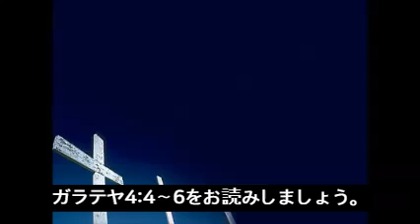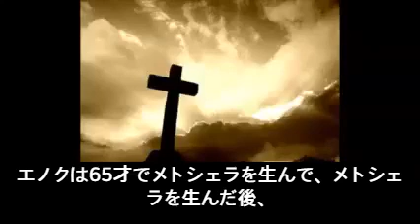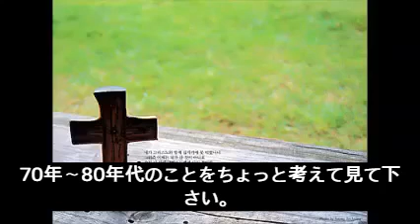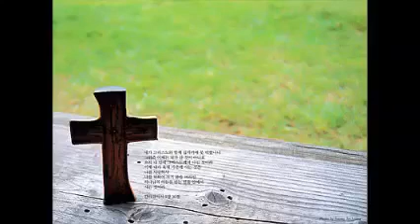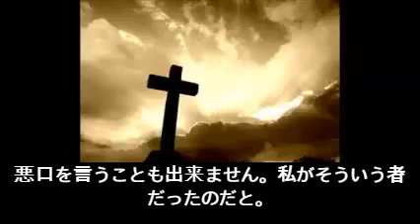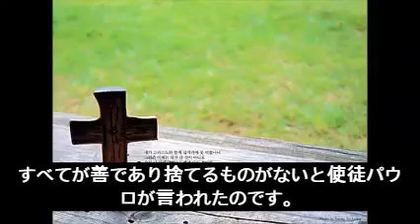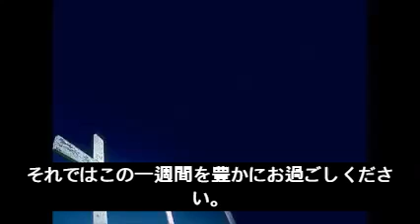トブ・エクレシア(創世記 10. 真の糧であられるキリスト (創世記1:24-31))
■ トブ・エクレシア
【住  所】
 ソウル市江西区華谷洞368-3、ハンソンビル4階
 (華谷駅6番出口から8分の距離、建物の周囲に駐車場またはカロ公園公営駐車場10に付き200ウォン)

【集う時間】
 主　日 : 午前11時
 水曜日 : 午前11時

【後  援】
 教会への後援 : 国民銀行  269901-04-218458  トブ・エクレシア　パクソンギュ
 個人への後援 : 国民銀行  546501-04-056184　バプソンギュ

■ トブ・エクレシアは、

「あなたがたは、聖書の中に永遠のいのちがあると思うので、聖書を調べています。その聖書が、私について証言しているのです。(ヨハネ5:39)

「トブ・エクレシア」は、この御言葉のように死と復活によって十字架の愛を確証されたイエス・キリストだけをお伝えする教会です。

文字のことばの内面に啓示された恵みと真理の福音をそのまま宣べ伝える尊い使命を全うする教会です。

一つの空間に同じ心を持つ肢体たちが共に集う喜びの交わりは何にも代えがたい尊いものです。

この世でやもめとなった者たち、この世でびっこを引く者たち、この世で通行人、旅人となった者たち、この世から十字架の向こうの世界に渡った者たちをお招き致します。

同じ福音を聞くオンライン上の全ての兄弟、姉妹も主にあって愛します。

畑に隠れた宝を見つけ出し溢れる喜びの思いでこの福音を世に広くお伝えして頂けたら幸いです。

多言語圏にいる肢体たちの為にこの説教を英語、日本語に訳し、オンラインアップに至るまでは多くの時間や努力を要します。

従ってYou Tubeを通し、より広く福音を述べ伝えるこの尊い使命にご協力して下さるようお願い申し上げます。

この文を読まれた方々の多くの応援を心よりお待ちしております。

(トブ・エクレシア　牧師　パクソンギュ)

■ 天の家族

「天におられる私の父の御心を行う者は誰でも、私の兄弟、姉妹、また母なのです。

誰でも父の御心に従って安楽な巣を立ち十字架の死と復活の為、荒野を歩まれた者たちがこの世の通行人で旅人です。

その通行人や旅人は天にあるエルサレムで宣言された契約によって身籠り、荒野で生まれた真の教会です。

彼らが真の兄弟で、姉妹で、母なのです。

血筋が家族ではなく荒野にいる天の家族が真の家族なのです。

■ 関連リンク